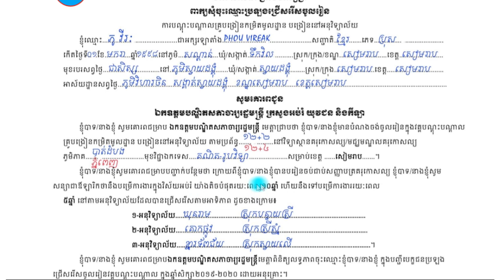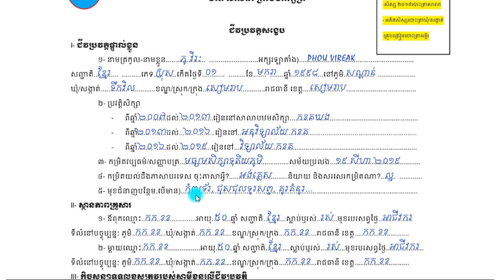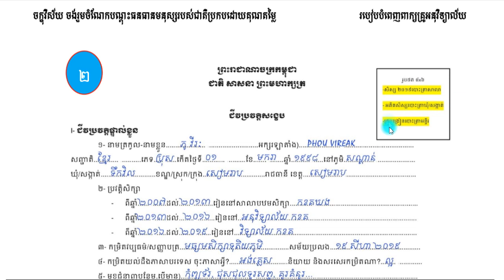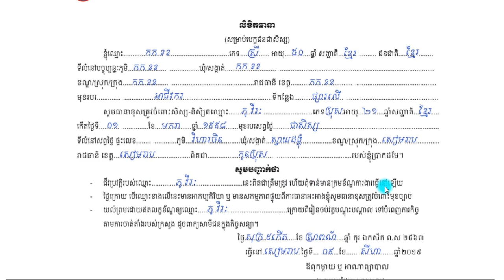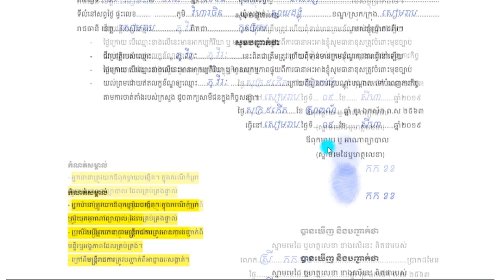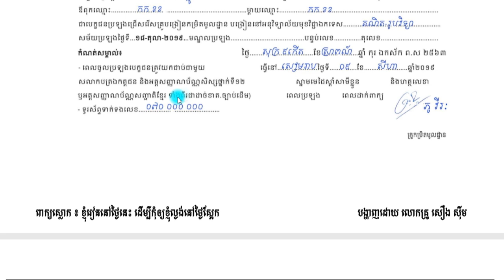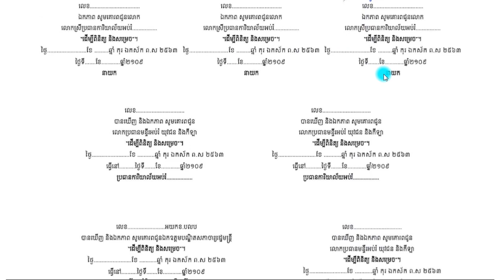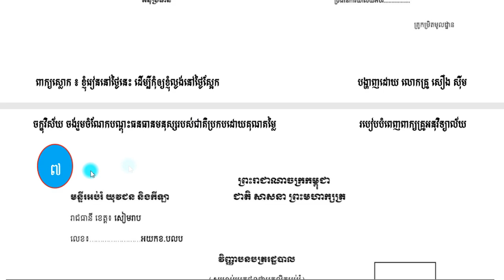បកស្រាយពីររបៀបបំពេញពាក្យប្រឡងគ្រូអនុវិទ្យាល័យ សម្រាប់ឆ្នាំ២០១៩[By Khmer Know Khmer Share]